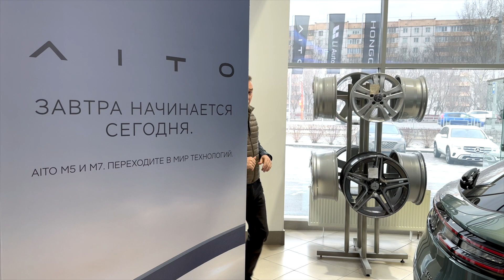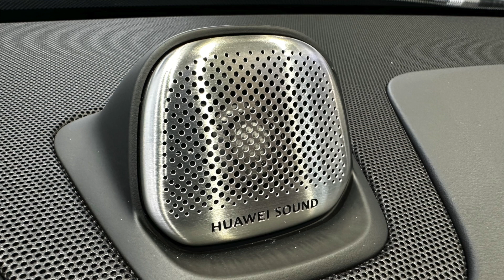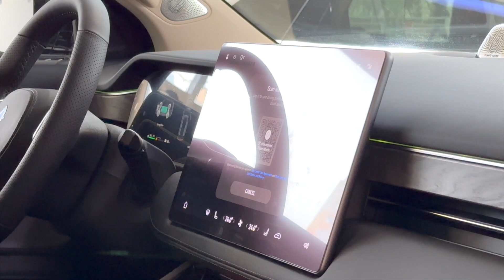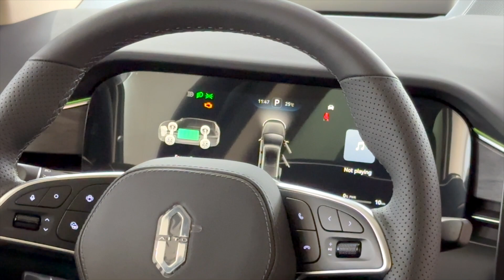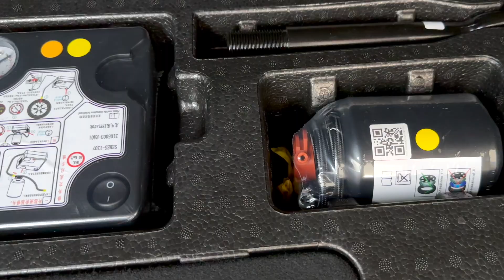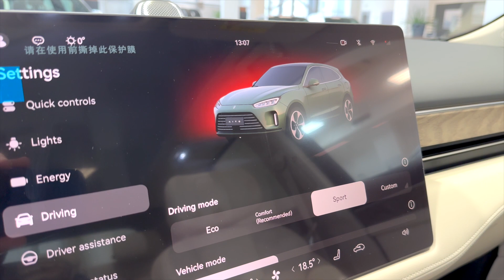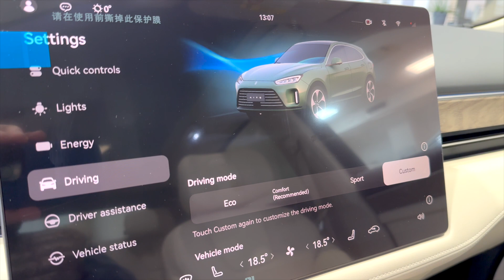Гибриды от HUAWEI = AITO M5 / M7 - автомобили в наличии! Обзор Александра Михельсона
Китайские гибридные кроссоверы под брендом AITO - модели M5 и M7 от техногиганта HUAWEI в подробном обзоре технологий, комплектаций, цен и характеристик. Мощность электромоторов, емкость батарей, дизайн, мультимедиа и субъективные впечатления от кроссоверов AITO M5 и AITO M7.

Не смотря на санкции и прочие неприятности, творящиеся в мире, новые прорывные технологии приходят и в Россию, благодаря китайским производителям. Похоже именно гибридные, а не чисто электрические автомобили, на данном этапе самые продвинутые и рабочие технологии. Все подробности в видео обзоре!

Тест-драйвы, авто обзоры, авто новости и видео блоги, а также автопутешествия -  все самое интересное из мира автомобилей на авторском канале Александра Михельсона! Подробное описание автомобилей - ходовые качества, дизайн, комплектации, цены сравнение с одноклассниками, выводы и конечно субъективные впечатления!
Мое почтение уважаемые любители автомобилей и всего что с ними связано! Я Александр Михельсон – независимый авто журналист и бологер. На моем канале YouTube Вы найдете полные версии тест драйвов автомобилей самого разного ценового уровня и класса. Подробные и надеюсь при этом не утомительные тест драйвы, а также оперативные автоновостные обзоры и блоги. Кроме, технической информации стараюсь донести реальные впечатления от моделей – эмоцию, которая иногда намного важнее сухих цифр! На моем канале стабильно добавляются свежие видео по самым актуальным моделям и новинкам автопрома! И удачи на дорогах!